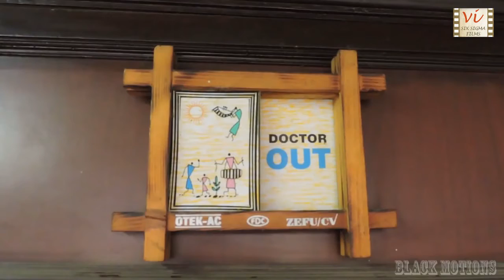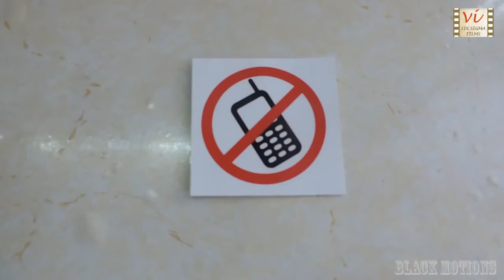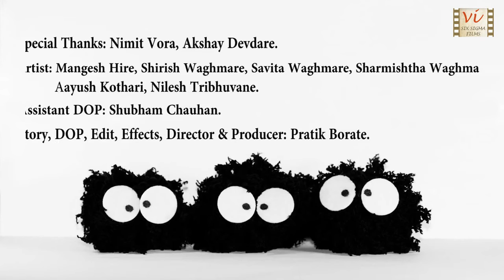Be Aware - Short Film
This cute & funny short film creates awareness about Population control...